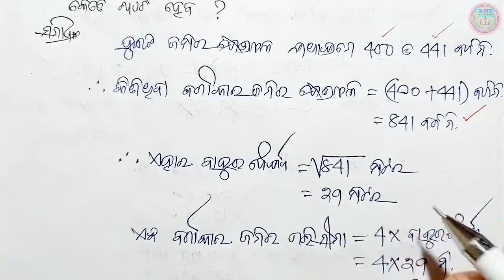class 8 math anusilani 6d 8th class maths chapter 6 anusilani 6d class 8 math 6d number 7 to 12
anusilani 6d 8th class math anusilani 6d number 7,8,9,10,11,12 in odia class 8 math chapter 6 questiion answer odia medium class 8 maths chapter 6 odia medium 8 class math chapter 6 no 7 to 12 no anusilani 6d answer part-2 ksm tutorial

🙏ଜୟ ଜଗନ୍ନାଥ 🙏